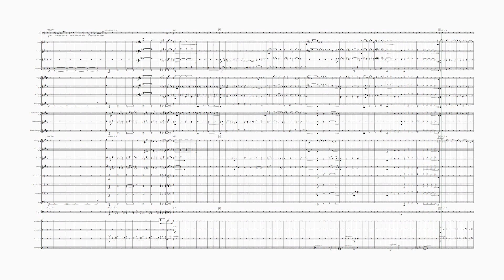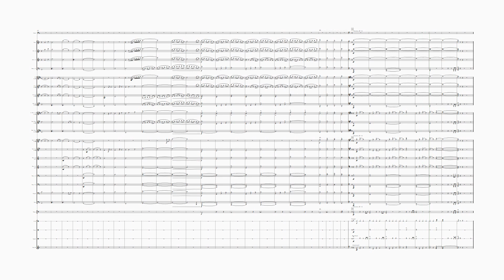Bells Of Notre Dame - Hunchback of Notre Dame | Symphonic Band